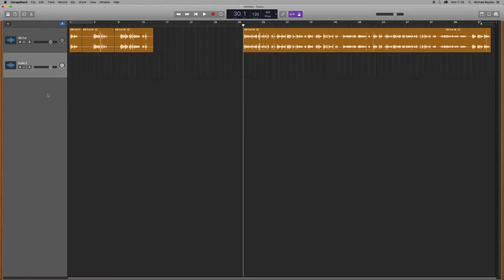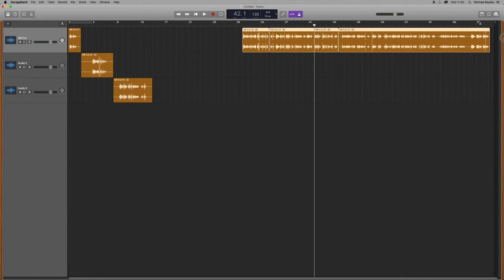How to move tracks around in Garage Band